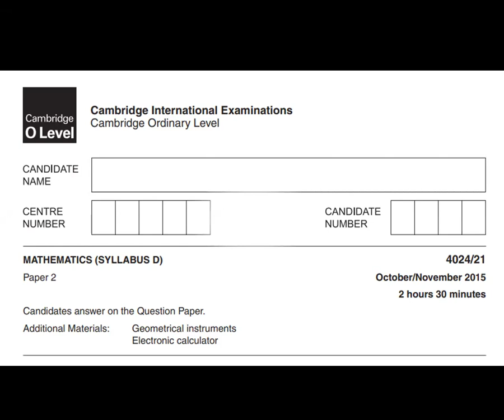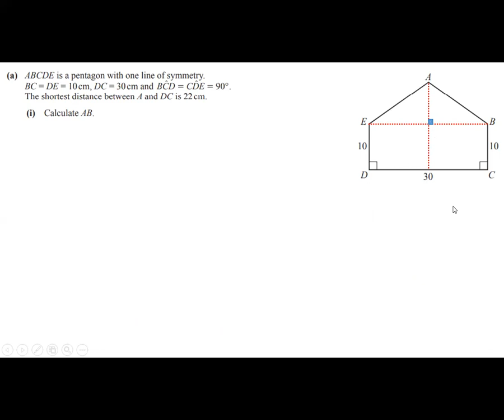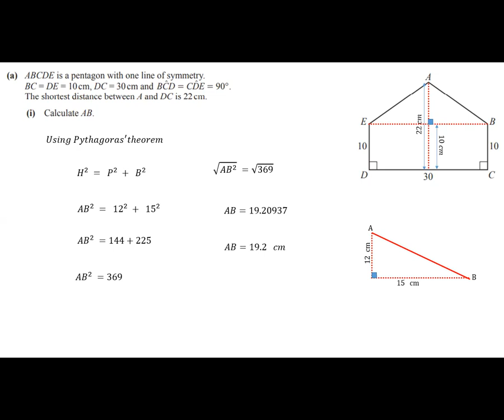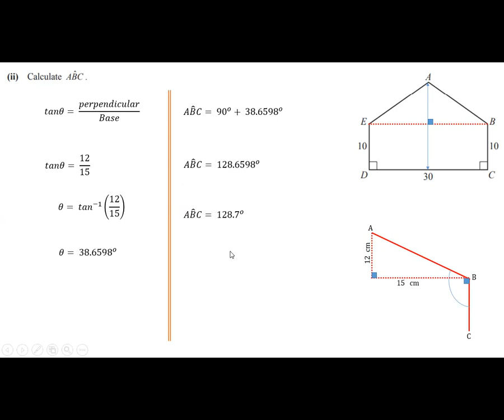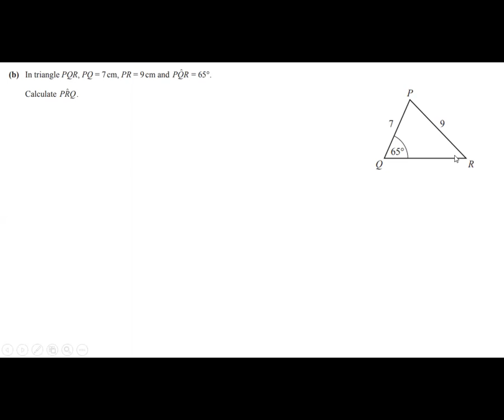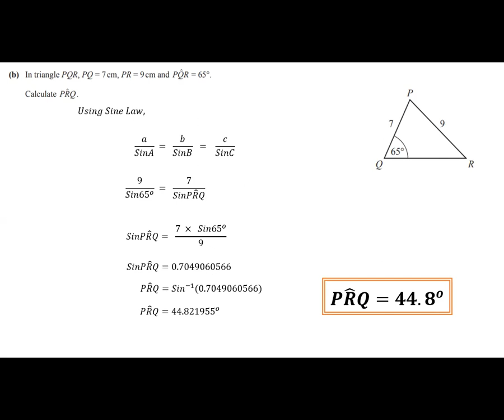October November 2015 (P21)